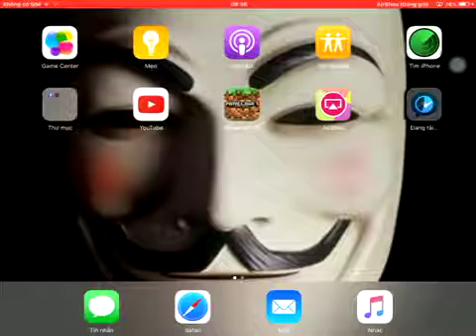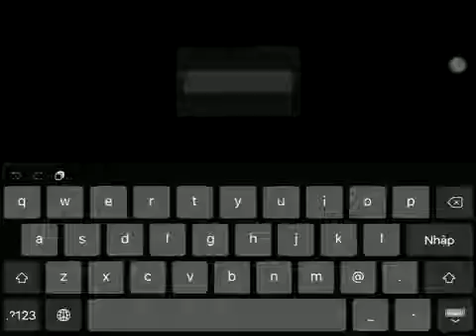Cách tải MCPE 0.15.4